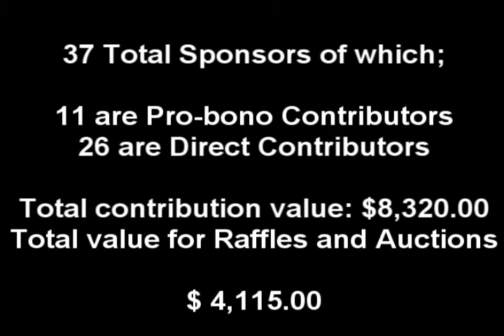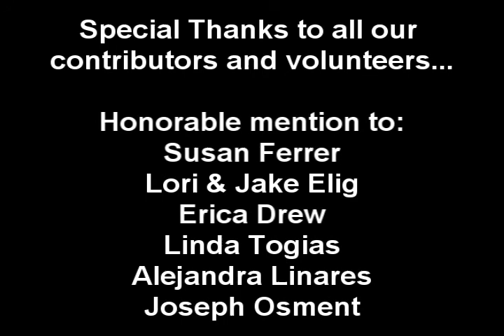Land Sharks Tennis Party - Sponsors Slide Show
Land Sharks Tennis Network got together on October 1st to celebrate their first anniversary and to raise money for the Naples Community Tennis Center. Party fundraiser was held at the Pelican Marsh Community Center. Party included a Tennis Fashion Show, Jazz Violinist Jose Osment, and DJ Hana from Miami Isle Beach.  37 local community businesses contributed to the sponsorship of the event with pro-bono contributions and gift certificates valued at over $8,000.00 Thank You!